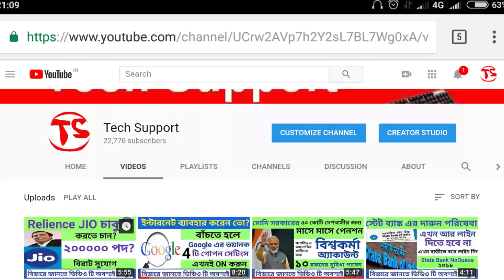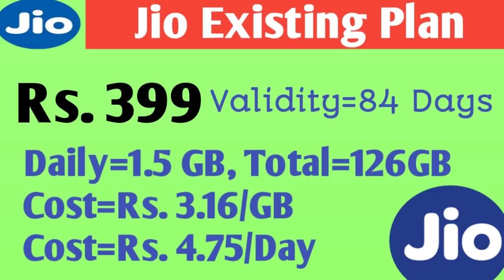Jio কে টক্কর, প্রতিদিন 1.4 GB ও আনলিমিটেক কলিং।Airtel Daily 1.4 GB& Unlimited Calling Rs.419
In this video we have talk about a new new special offer of Airtel where users can get 1.4 GB data daily.The priced of this plan isRs 419, it is a new recharge pack available across India.The plan offers some interesting benefits.With this Rs 419 prepaid recharge also offers unlimited voice calls to any network in India, without any FUP.

1.Buy Infinity smart(Rs.4999):

2.Buy Yu Ace(Rs.54999):

3.Buy Redmi 6A(Rs.5999):
4.Buy Asus Zenfone Lite L1(Rs.5999):

5.Buy Lenovo A5(Rs.5999):